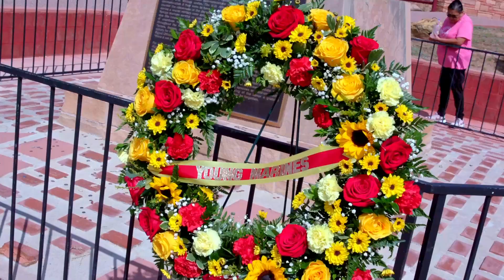Navajo Code Talker Day - Window Rock, AZ - 2023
Some of what I shot at Navajo Code Talker Day in Window Rock, AZ on August 14, 2023